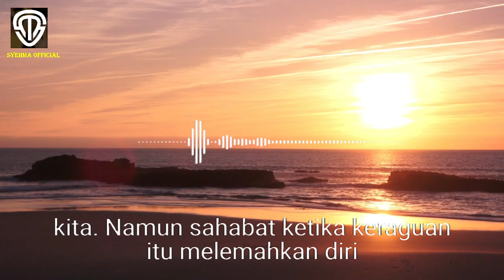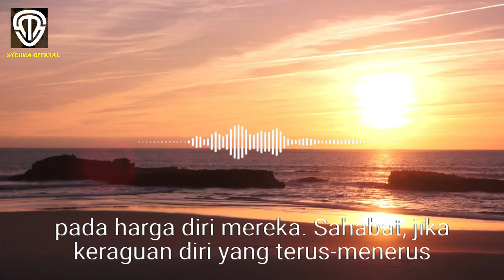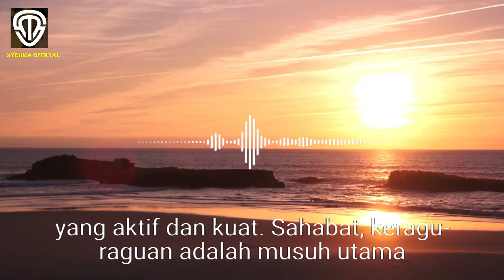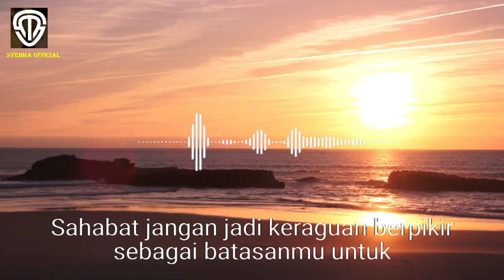Hilangkan Keraguan | Franklin D Roosevelt | Motivasi Pagi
Sahabat, apakah Anda pernah ragu-ragu? Apa makna ragu-ragu itu?
Meragukan diri sendiri adalah perasaan wajar yang dialami hampir setiap orang sepanjang waktu. Keraguan diri ditandai dengan perasaan tidak pasti mengenai satu atau lebih aspek diri.
Itu adalah sesuatu yang kita semua mungkin alami pada saat-saat tertentu dalam hidup kita. Namun, ketika keraguan itu melemahkan diri kita, saat itulah kita mungkin membutuhkan lebih banyak alat untuk mengatasi keraguan diri.
Keraguan diri mungkin berasal dari pengalaman negatif sebelumnya atau dari masalah keterikatan. Mereka yang memiliki keterikatan dengan suatu hal yang membekas seperti pengalaman dikritik, dapat berkontribusi pada keraguan diri di kemudian hari.
Jika seseorang telah diberitahu di masa lalu bahwa mereka "tidak cukup baik" atau tidak mampu melakukan sesuatu, maka ini dapat memiliki efek negatif yang besar pada harga diri mereka.
Jika keraguan diri yang terus-menerus tidak diatasi, itu dapat menyebabkan:

• Kecemasan
• Depresi
• Penundaan atau kurangnya motivasi
• Ketidakstabilan emosi
• Rendah diri
• Kesulitan membuat keputusan
Sahabat, dalam kaitannya ini, kita akan membahas kutipan pernyataan dari seorang Presiden Amerika Serikat ke 32, Franklin Delano Roosevelt yang merupakan satu-satunya Presiden Amerika Serikat yang terpilih empat kali dalam masa jabatan dari tahun 1933 hingga 1945. Beliau merupakan satu diantara tokoh abad ke-20 dan menempati urutan ketiga dalam sejarah kepresidenan Amerika Serikat. Lahir dari pasangan Sara Ann Delano dan James Roosevelt I. Beliau dilahirkan di Lembah Hudson, kota Hyde Park, New York pada 9 Januari 1882. Nenek moyangnya berasal dari negeri Belanda dan datang ke Amerika Serikat pada 1650. Keluarga dan teman dekatnya memanggilnya Frank. Untuk warga Amerika, dia akrab dikenal sebagai FDR. Ia merupakan sepupu dari Presiden Theodore Roosevelt.
“Satu-satunya batasan untuk meraih mimpi adalah keragu-raguan kita akan hari ini. Marilah kita maju dengan keyakinan yang aktif dan kuat”
Keragu-raguan adalah musuh utama dari kesuksesan. Sering kali sebagai manusia kita merasa biasa-biasa saja karena tidak berhasil menjelaskan keragu-raguan di dalam pikiran kita. Untuk menjadi seorang juara, kita perlu membiasakan pikiran kita sebagai kekuatan yang tak terkalahkan. Selalu berpikir positif dan laksanakan tindakan yang ada dalam pikiranmu, apapun hasilnya. Jangan jadikan keraguan berpikir sebagai batasanmu untuk mengembangkan diri dan mengukir prestasi dalam kehidupan.

Jadilah yang terbaik dalam versimu dan berusahalah hingga batas akhir kemampuanmu
Salam